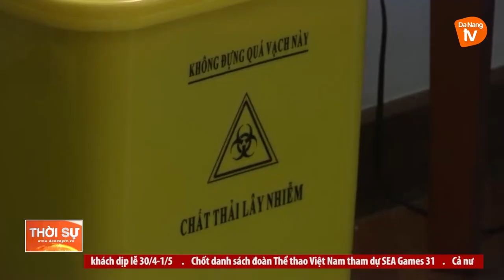TUÂN THỦ QUY TRÌNH PHÒNG, CHỐNG DỊCH TRONG ĐÓN VÀ PHỤC VỤ KHÁCH